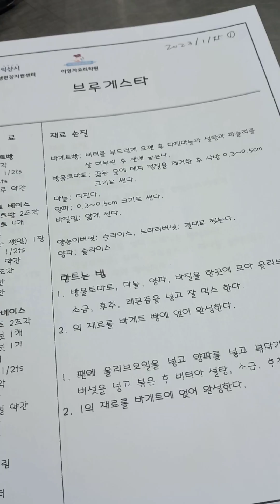Cooking Class 1, Bruschetta & Greek Salad 브루스케타와 그릭샐러드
The first cooking class was great, the master chef is very informative and helpful with many tips in cooking in various ways he expalained.   Chef Bae is the vice president of Lee Young-Ja Cooking Academy in Iksan, Korea.